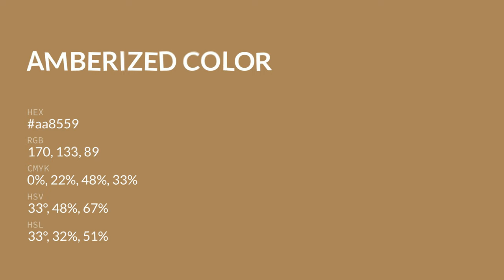Amberized color aa8559 hex color - Yellow color - Cool color aa8559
What color is Amberized ? aa8559 hex color - Yellow color - Cool color aa8559

Hex aa8559 Color Code is also known as Amberized color.